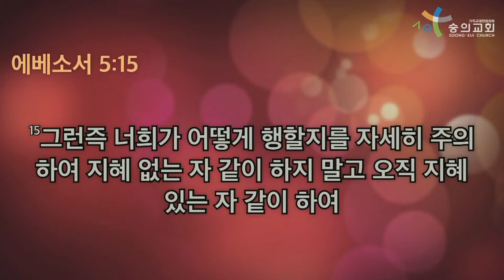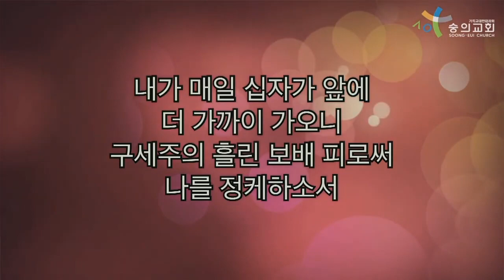새벽기도회 박요한목사 설교 역대하 6장 12-21절 When you need true wisdom 참된 지혜가 필요할 때/ 찬송가 540장 주의 음성을 내가 들으니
2023년 9월 20일 충만성전 역대하 6장 12-21절
12 - 솔로몬이 여호와의 제단 앞에서 이스라엘의 모든 회중과 마주 서서 그의 손을 펴니라
13 - 솔로몬이 일찍이 놋으로 대를 만들었으니 길이가 다섯 규빗이요 너비가 다섯 규빗이요 높이가 세 규빗이라 뜰 가운데에 두었더니 그가 그 위에 서서 이스라엘의 모든 회중 앞에서 무릎을 꿇고 하늘을 향하여 손을 펴고
14 - 이르되 이스라엘의 한나님 여호와여 천지에 주와 같은 신이 엾나이다 주께서는 온 마음으로 주의 앞에서 행하는 주의 종들에게 언약을 지키시고 은혜를 베푸시나이다
15 - 주께서 주의 종 내 아버지 다윗에게 허락하신 말씀을 지키시되 주의 입으로 말씀하신 것을 손으로 이루심이 오늘과 같으니이다
16 - 이스라엘의 하나님 여호와여 주께서 주의 종 내 아버지 다윗에게 말씀하시기를 네 자손이 그들의 행위를 삼가서 네가 내 앞에서 행한 것 같이 내 율법대로 행하기만 하면 네게로부터 나서 이스라엘 왕위에 앉을 사람이 내 앞에서 끊어지지 아니하리라 하셨사오니 이제 다윗을 위하여 그 허락하신 말씀을 지키시옵소서
17 - 그런즉 이스라엘 하나님 여호와여 원하건대 주는 주의 종 다윗에게 하신 말씀이 확실하게 하옵소서
18 - 하나님이 참으로 사람과 함께 땅에 계시리이까 보소서 하늘과 하늘들의 하늘이라도 주를 용납하지 못하겠거든 하물며 내가 건축한 이 성전이오리이까
19 - 그러나 나의 하나님 여호와여 주의 종의 기도와 간구를 돌아보시며 주의 종이 주 앞에서 부르짖는 것과 비는 기도를 들으시옵소서
20 - 주께서 전에 말씀하시기를 내 이름을 거기에 두리라 하신 곳 이 성전을 향하여 주의 눈이 주야로 보시오며 종이 이 곳을 향하여 비는 기도를 들으시옵소서
21 - 주의 종과 주의 백성 이스라엘이 이 곳을 향하여 기도할 때에 주는 그 간구함을 들으시되 주께서 계신 곳 하늘에서 들으시고 들으시사 사하여 주옵소서

12 - Then Solomon stood before the altar of the LORD in front of the whole assembly of Israel and spread out his hands.
13 - Now he had made a bronze platform, five cubits long, five cubits wide and three cubits high, and had placed it in the center of the outer court. He stood on the platform and then knelt down before the whole assembly of Israel and spread out his hands toward heaven.
14 - He said: "O LORD, God of Israel, there is no God like you in heaven or on earth - you who keep your covenant of love with your servants who continue wholeheartedly in your way.
15 - You have kept your promise to your servant David my father; with your mouth you have promised and with your hand you have fulfilled it - as it is to day.
16 - "Now LORD, God of Israel, keep for your servant David my father the promises you made to him when you said, 'You shall never fail to have a man to sit before me on the throne of Israel, if only your sons are careful in all they do to walk before me according to my law, as you have done.'
17 - And now, O LORD, God of Israel, let your word that you promised your servant David come true.
18 - "But will God really dwell on earth with men?" The heavens, even the highest heavens, cannot contain you. How much less this temple I have built!
19 - Yet five attention to your servant's prayer and his plea for mercy, O LORD my God. Hear the cry and the prayer that your servant is praying in your presence.
20 - May your eyes be open toward this temple day and night, this place of which you said you would put your Name there. May you hear the prayer your servant prays toward this place.

열왕기상 11장 9-11절 : 솔로몬이 마음을 돌려 이스라엘의 하나님 여호와를 떠나므로 여호와께서 그에게 진노하시니라 여호와께서 일찍이 두 번이나 그에게 나타나시고/ 이 일에 대하여 명령하사 다른 신을 따르지 말라 하셨으나 그가 여호와의 명령을 지키지 않았으므로/ 여호와께서 솔로몬에게 말씀하시되 네게 이러한 일이 있었고 또 네가 내 언약과 내가 네게 명령한 법도를 지키지 아니하였으니 내가 반드시 이 나라를 네게서 빼앗아 네 신하에게 주리라

마태복음 23장 3절 - 그러므로 무엇이든지 그들이 말하는 바는 행하고 지키되 그들이 하는 행위는 본받지 말라 그들은 말만 하고 행하지 아니하며

에베소서 5장 15절 - 그런즉 너희가 어떻게 행할지를 자세히 주의하여 지혜 없는 자 같이 하지 말고 오직 지혜 있는 자 같이 하여

야고보서 3장 17절 - 오직 위로부터 난 지혜는 첫째 성결하고 다음에 화평하고 관용하고 양순하며 긍휼과 선한 열매가 가득하고 편견과 거짓이 없나니

1. 주의 음성을 내가 들으니 사랑한단 말일세 믿는 맘으로 주께 가오니 나를 영접하소서
2. 주여 넓으신 은혜베투사 나를 받아 주시고 나의 품은 뜻 주의 뜻같이 되게 하여 주소서
3. 주의 보좌로 나아갈때에 어찌 아니기쁠까 주의 얼굴을 항상 뵈오니 더욱 친근합니다
4. 우리 구주의 넓은 사람을 측량할자 없으며 주가 주시는 참된 기쁨도 헤아릴 수 없도다

후렴: 내가 매일 십자가 앞에 더 가까이 가오니 구세주의 흘린 보배피로써 나를 정케 하소서. 아멘!